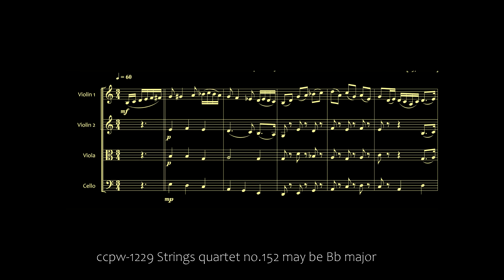1229 Strings quartet no.152 may be Bb major